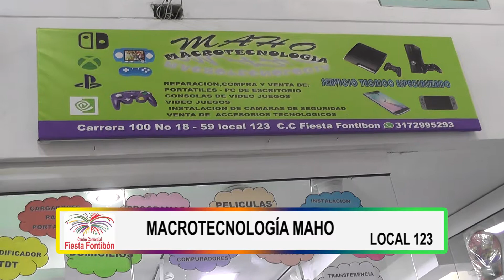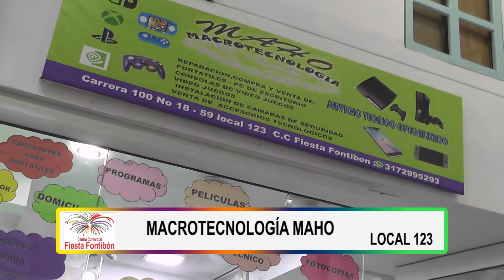Macrotecnologia Maho / Local 123 / CC Fiesta Fontibon - 2019